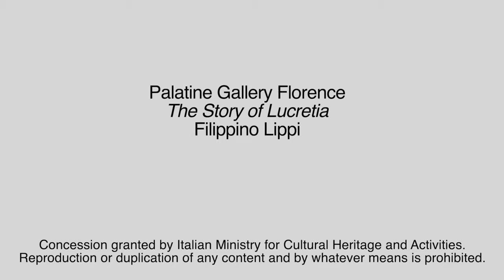Menarini Pills of Art: 菲利皮诺·利皮（Filippino Lippi）的《卢克雷齐娅的故事》 (中文版)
来到帕拉蒂尼美术馆，欣赏佛罗伦萨文艺复兴时期非常受欢迎的女性利皮（Lippi）创作的“卢克雷齐娅故事”.